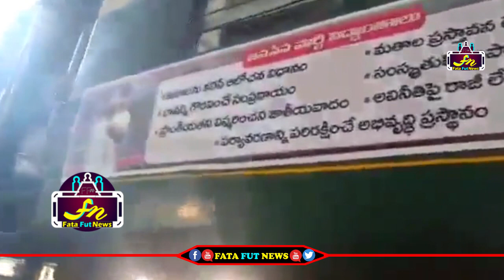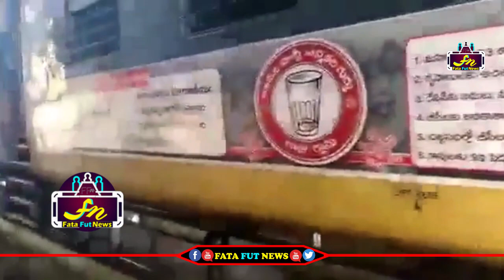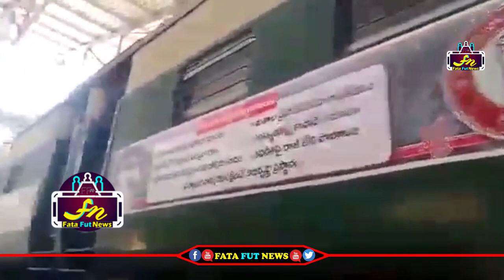ట్రైన్ కి పవన్ కళ్యాణ్ స్టిక్కర్లు అంటించి ఎలా ప్రచారం చేస్తున్నారో చూడండి | Janasena Party | FFN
political news,
latest political news,
ap politics,
pawan kalyan ,
ys jagan ,
chandra babu ,
Ka paul
undavali aruna kumar
revanth reddy,
kcr live,
ktr live,